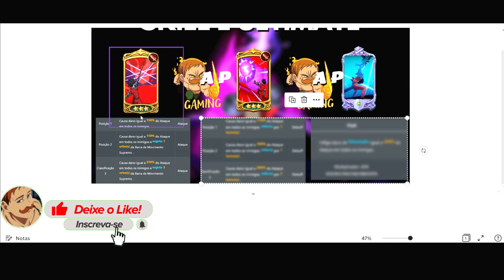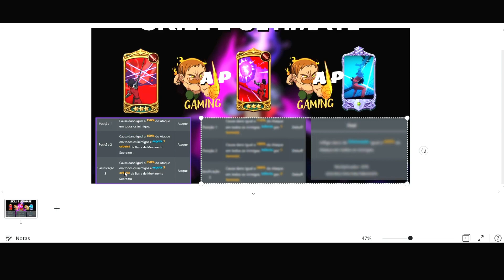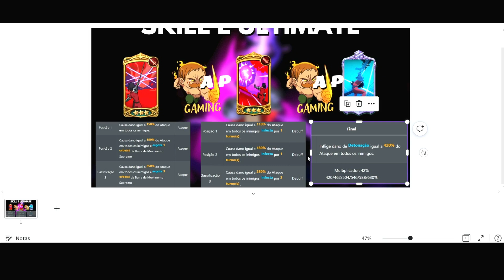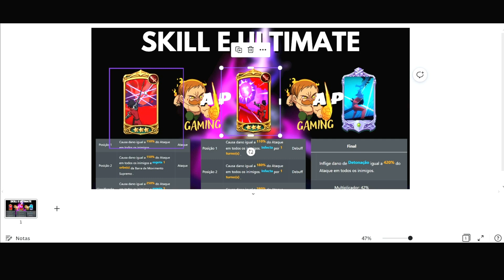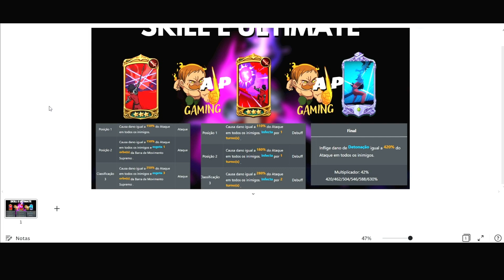MAIS UM NORMAL BANNER TIER GOD?!COMO O ZELDRIS OMINOUS NEBULA PODE SER?!- 7DS Grand Cross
ZELDRIS NEBULA SKILLS 7DS ZELDRIS OMINOUS NEBULA GRAND CROSS

Link pra assinar AMAZON PRIME e ajudar o canal :

COMO PODE SER O ESTAROSSA ASSAULT MODE - The Seven Deadly Sins Grand Cross